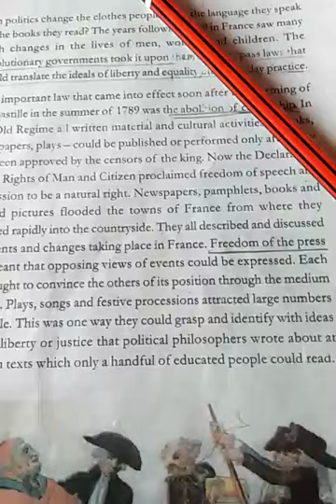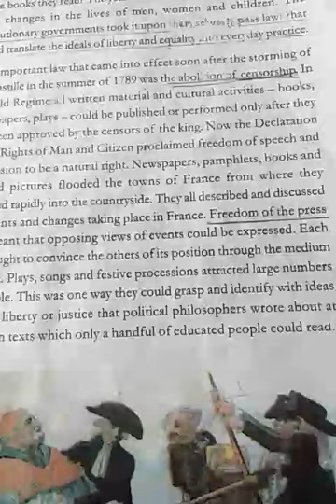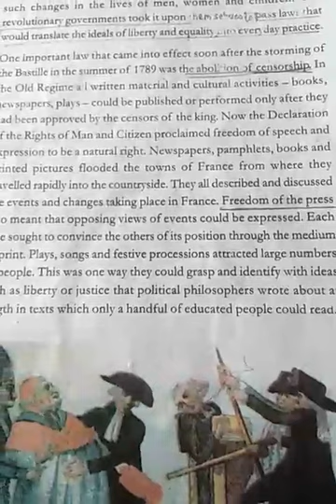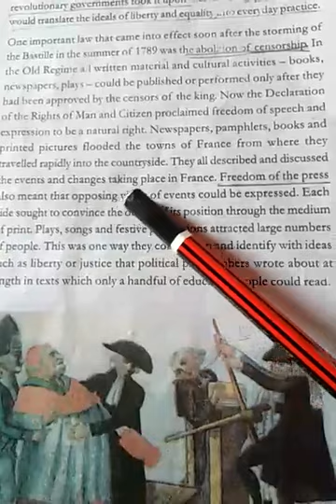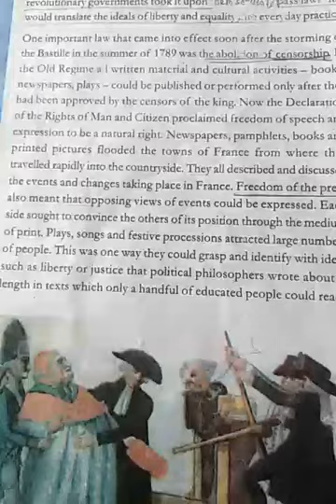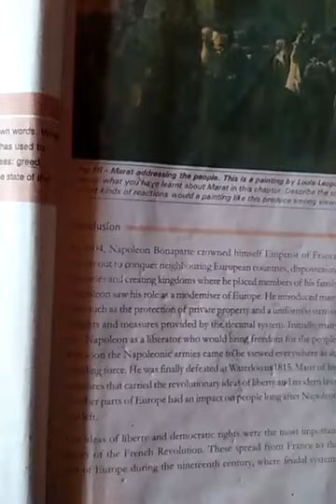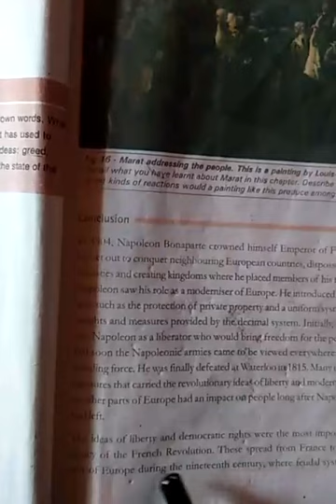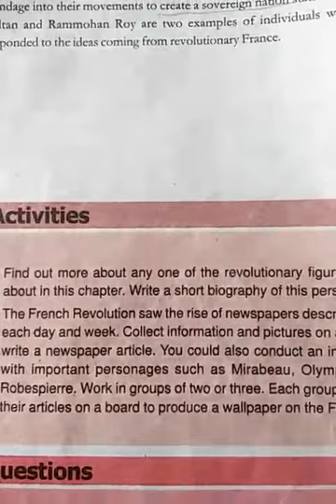The French Revolution Part -8